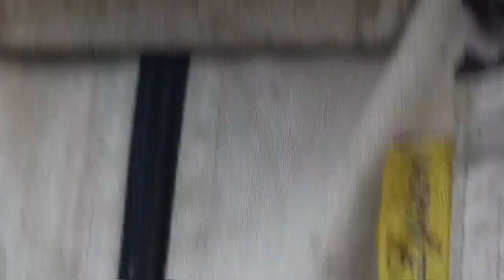Pszczeli Bullterrier - AGA3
Matka pszczela AGA, więcej w sprawie matek pszczelich na mojej stronie